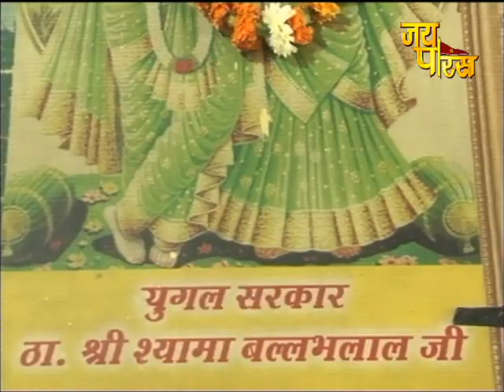Pujya Sadhvi Meera Didi | Shri Ram Katha | Day - 8 | Nangli Wazidpur, Noida